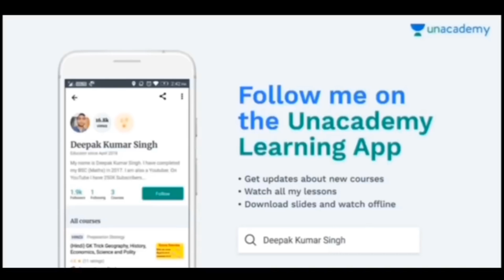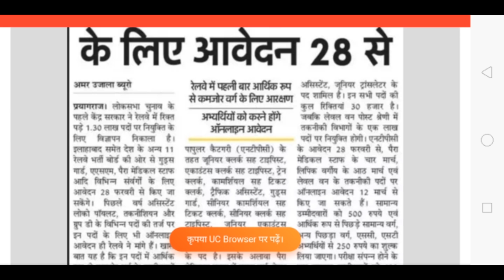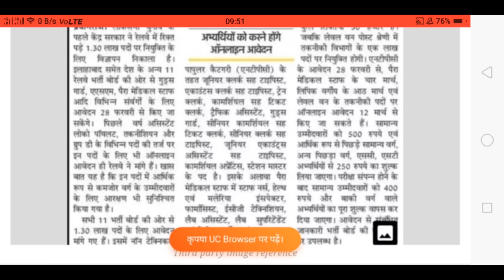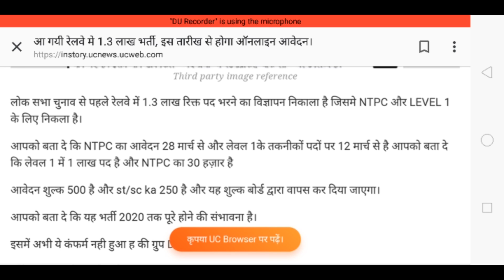रेलवे भर्ती 2019 सबसे बड़ी खुशखबरी 1.30 लाख भर्तियों के लिए शुरू हुए आवेदन अभी नही हो कभी नही नौकरी।।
'जय बालाजी महाराज दया करे'